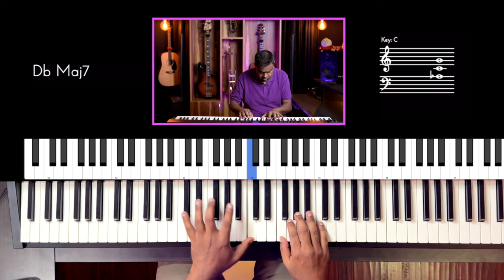Riff #3113 - Jason Zac